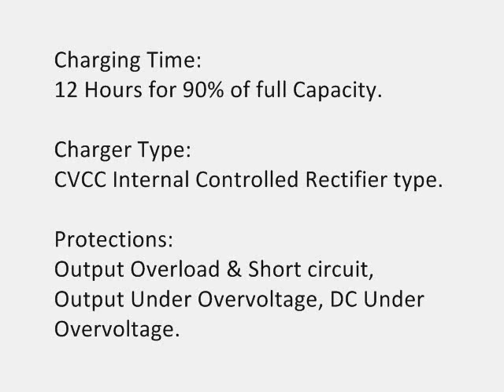sine-wave-inverter-7.5kva-30kva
Charging Time: 12 Hours for 90% of full Capacity | Protections (Output Overload & Short circuit, Output under Over-voltage, DC under Over voltage.) as Standard feature.